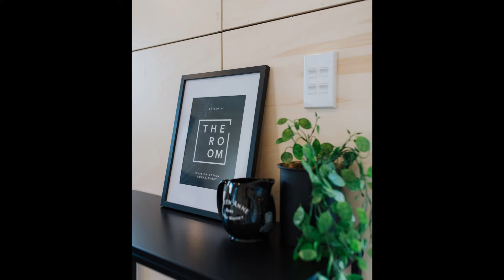Possibly The Coziest Black Kingfisher Tiny House in NZ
Price: Start $50K
Size: 361 sq. ft. 1 Bed, 1 Bath, 2 Loft
Location: NZ

The Kingfisher Tiny House
Over the years we've found many clients drawn to layouts similar to the Kingfisher. Each has tweaked it to suit their needs. It is such a flexible and open plan design that suits a wide range of people. The cedar cladding really complements the gunmetal grey vinyl cladding. The Kingfisher Tiny House is heading to a beach north of Auckland to become a tiny holiday home. The property already has a cabin onsite to accommodate larger groups of friends and family. The tiny bach will be a beautiful addition to our clients property. Before it's delivered to them we're lucky enough to be exhibiting it at the 2019 Auckland Home Show at the ASB Showgrounds, so if you're in the area from the 4th to the 8th of September come and see it in person!

Music Background: